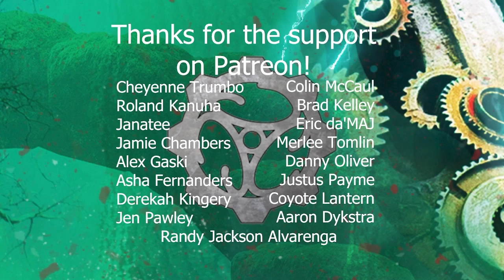Like Clockwork - Season 02 - Episode 01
Please enjoy this video of Rem Alternis's Like Clockwork stream, where an incredible cast of players uncovers the mysteries of a changing world in this actual play series. Like Clockwork is a companion to the upcoming graphic title, ""Coddlesworth's Clockwork Circus,"" our characters will experience events leading to and surpassing the book under the world's creator's direction. You can even play along with regular gaming content releases, compatible with Dungeons & Dragons through the Wizards of the Coast Open Gaming License and Standard Reference Document.